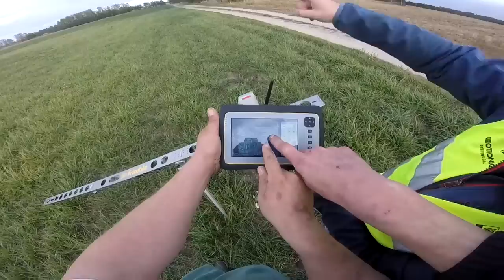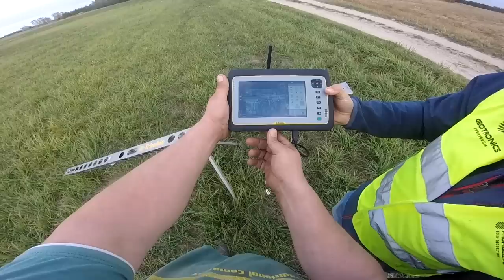Krzychu Vlog #14 | Dron Geodezyjny, Pomiary & Orka na Zimę | MafiaSolec